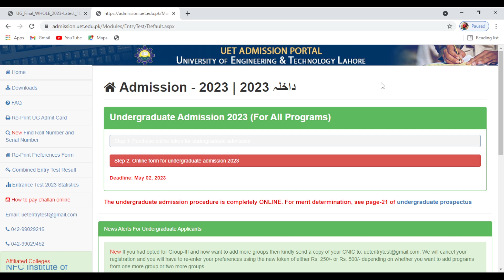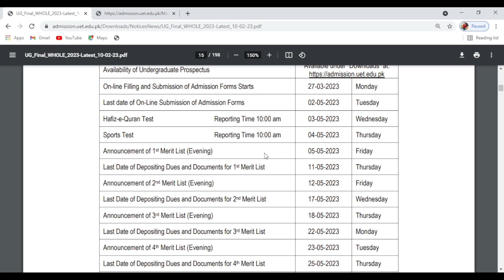UET 1st Merit List 2023 Update I UET Admission 2023 Update I UET Admission Latest Update I UET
In this video, I'll share an important update regarding UET Admission 2023. This video is very important for the UET First Merit List announcement. I'll tell you when UET First Merit List is going to be announced. Watch the video till the end

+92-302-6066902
Follow us on: